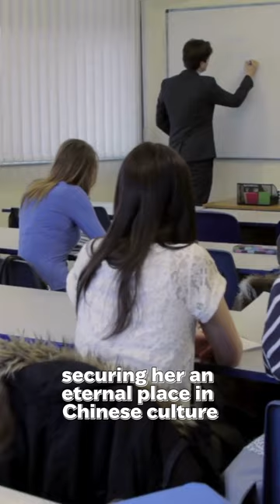Yang Guifei: The Tragic Beauty of the Tang Dynasty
Part 1: A Love That Shaped History
In this video, we explore the captivating story of Yang Guifei, the iconic figure of the Tang Dynasty. Discover how Yang Guifei, a name synonymous with beauty and love, entered the royal court and caught the eye of Emperor Xuanzong. We delve into the early years of her life, revealing how her youthful charm and grace led her to the highest echelons of imperial favor.

Part 2: Rise to Power and Influence
Witness Yang Guifei's ascent as one of the most influential figures in the Tang Dynasty. We examine her profound impact on the Emperor and her unique role in the court, setting the stage for the dramatic events that followed. Understand the complexities of her position within the palace, amidst the grandeur and intrigue of Tang Dynasty politics.

Part 3: The An Lushan Rebellion
The An Lushan Rebellion marks a turning point in Yang Guifei's life and the Tang Dynasty. Our video provides an in-depth analysis of the rebellion, unraveling its causes and consequences. We discuss how Yang Guifei was entangled in this political maelstrom, and her unfortunate association with the rebellion's instigators.

Part 4: A Tragic Demise
Discover the harrowing details of Yang Guifei's final days during the An Lushan Rebellion. We depict her heart-wrenching decision to end her life, a moment that left an indelible mark on Chinese history. Explore the emotional and political turmoil that surrounded her tragic demise.

Part 5: Legacy and Cultural Impact
Yang Guifei's story did not end with her death. We explore how her legend continued to live on through centuries. From classical poetry to modern adaptations, we showcase how her tale has been immortalized in art, literature, and popular culture. Learn how Yang Guifei's life became a symbol of the eternal struggle between love and duty, beauty and power.

Conclusion:
Join us as we journey through the life of Yang Guifei, unraveling the mysteries and legends surrounding one of China's most enigmatic historical figures.